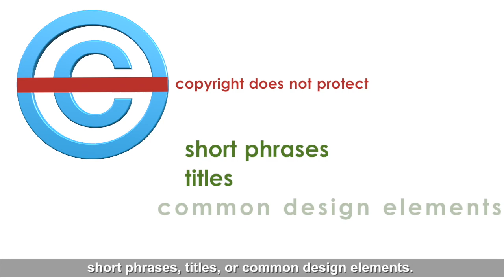The difference between copyright and trademark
What is the difference between copyright and trademark?